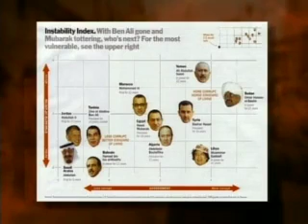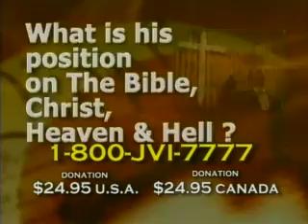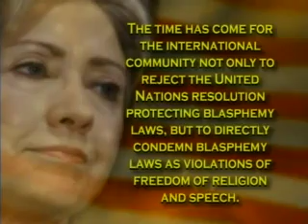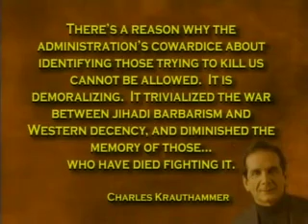Jack Van Impe Presents #1111 (2011-03-12)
This weeks Headlines:
Iran urges worldwide Islamic revolt...
Christians oppose the United Nations blasphemy and hate speech law...
Free speech on trial in Europe...